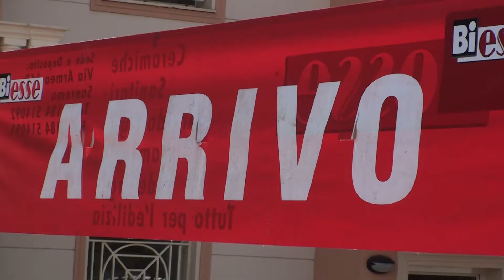14 GIUGNO 2015 GARA AD ARMA DI TAGGIA 1920x1080